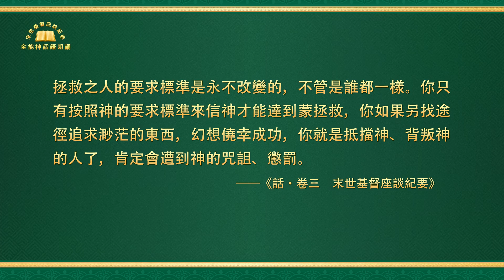末世基督座談紀要《關于事奉神的話語》選段72